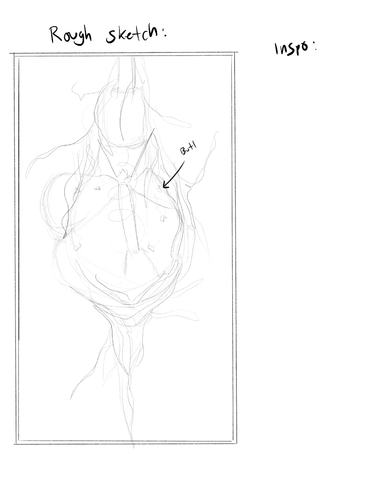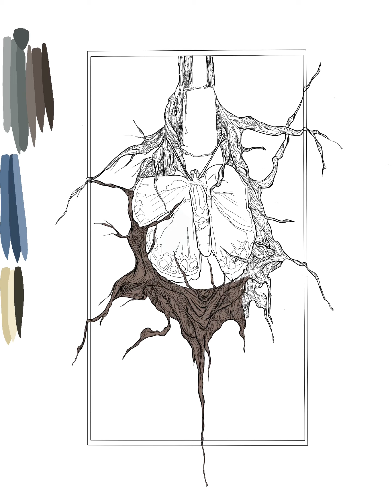Procreate Time-lapse Drawing 01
I drew this for an art project. Draw an endangered species and a lightbulb which represents human kind and our effect on these animals.